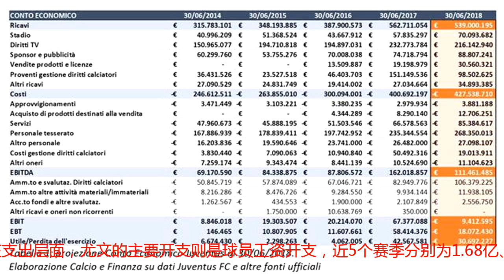买C罗是豪赌？尤文用这几招告诉你 不薅羊毛，爷站着也能把钱挣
“他凭借一己之力带起了整个意甲”——C罗加盟尤文让整个意大利陷入狂欢，除了足球人，也有商人们的声音。过去几年的意甲商业标杆尤文图斯，从新球场的建设，到赞助与商品收入，一直引领着意甲的商业风潮，维持着收支平衡。不少球队还紧盯转播分成的时候，尤文又开始了“超级豪赌”。C罗的加盟，注定成为稳赚不赔的顶级IP营销盛宴。“C罗效应”改变意甲商业生态作为世界上最好的球星之一，C罗加盟尤文打破了意甲转会费和工资两项纪录。C罗3000万欧元的税后薪水，意味着尤文和菲亚特集团每年约6842万欧元的税前支出，加上1.12亿的转会费（包括经纪人佣金以及FIFA移交给曼联、里斯本等队的分成）分摊至4年，每年约2800万欧元，每年的总开支达到了惊人的9642万欧元。但C罗对尤文来说，却是稳赚不赔的交易。虽然在官宣C罗加盟之前一周左右，尤文就开始通知各专卖店准备大量C罗球衣，但斑马新7号球衣依然被疯狂的粉丝们抢购一空，平均每分钟就能卖出2件。C罗加盟尤文3周之内，仅仅通过意大利官方渠道出售的C罗球衣就达到了55000件，尤文由此收入则达到了650万欧元。而在C罗加盟首日，全球C罗球衣销量达到了惊人的52万件！由于